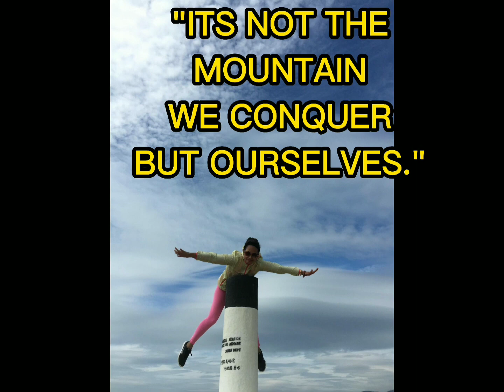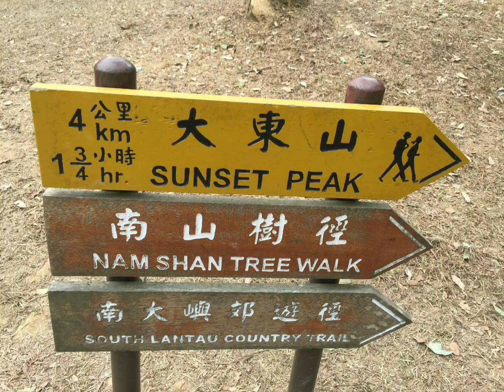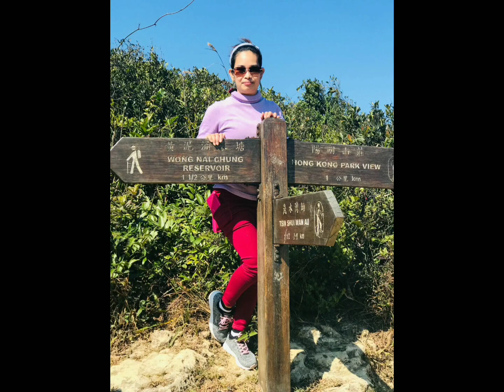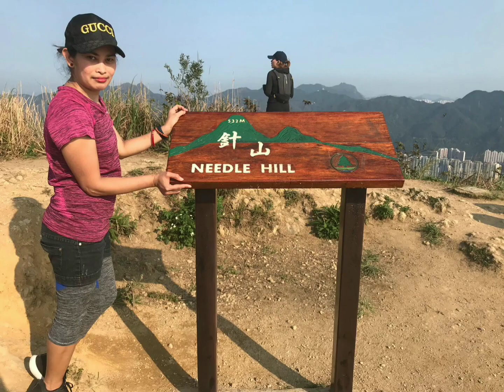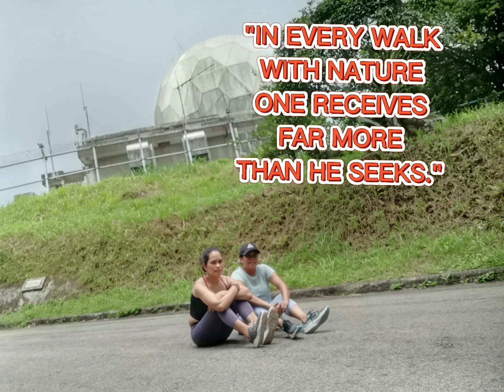EXPLOREHONGKONG# INSPARTIONAL QUOTES FOR HIKER'S.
INSPARTIONAL QUOTES FOR HIKER'S